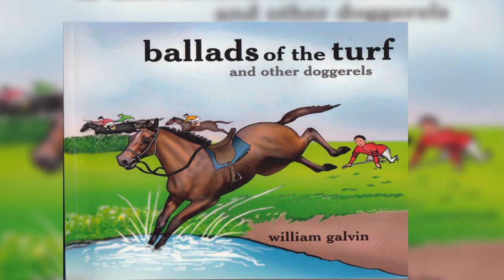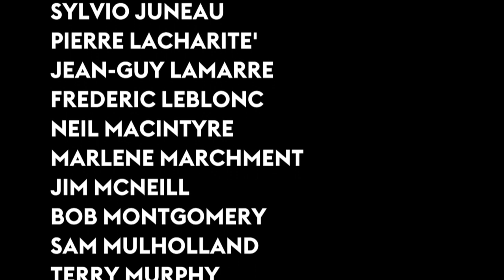Standardbred 2020 - In Memoriam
As 2020 comes to a close, we honour the people and horses our community has lost this past year, and celebrate the legacies they leave behind